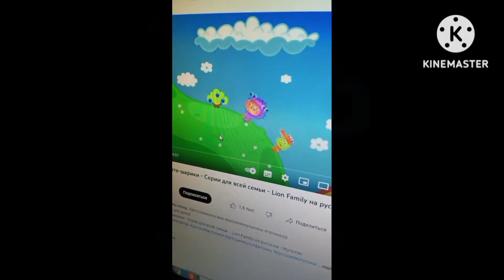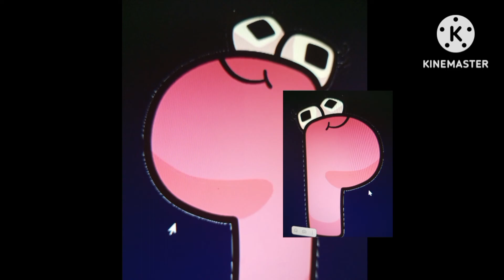мультфильмы для детей Шарики-Лоры 🍓🏈 (2 Серия)